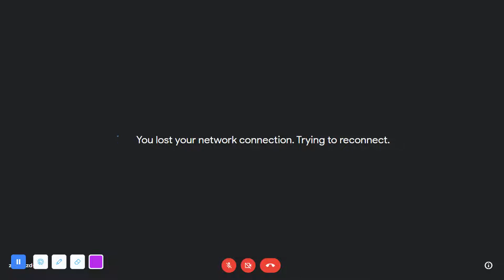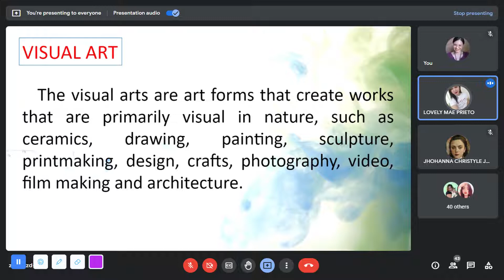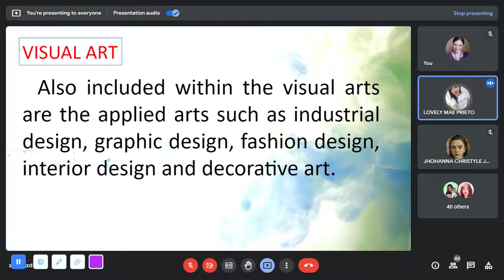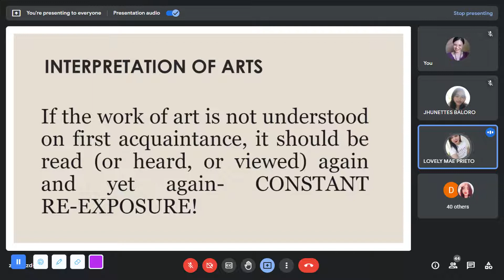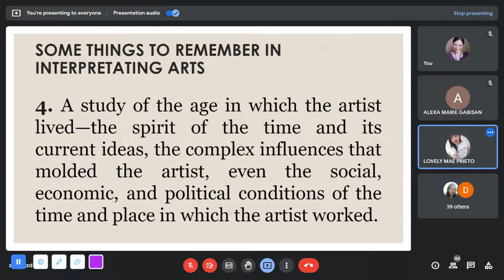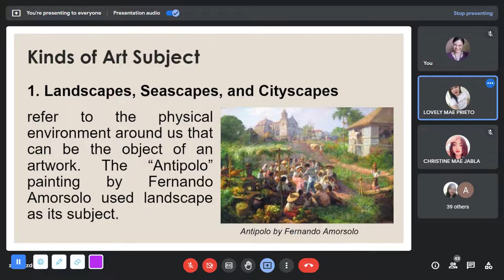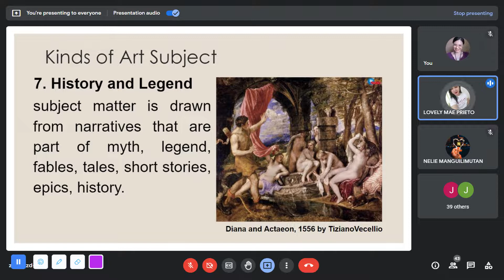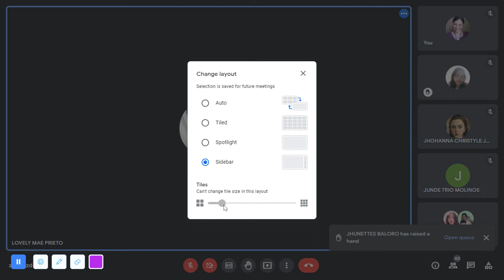5115 GE 20 | July 4, 2022